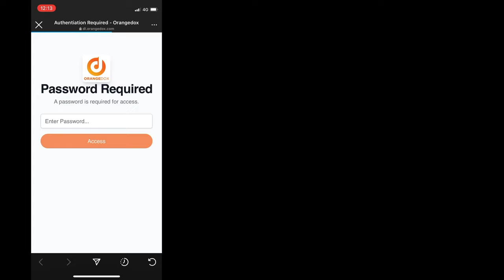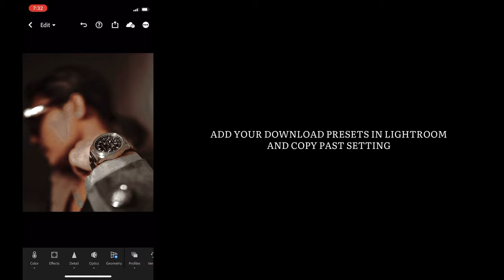ROHIT ZUNJURKI LIGHTROOM PRESETS FOR FREE / INSTAGRAM TRENDING LIGHTROOM PRESETS / ROHIT ZUNJURKI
LIGHTROOM PRESETS FOR MOBILE FOR FREE
USE PASSWORD OF 4 DIGET IN VIDEO CHECK FULL VIDEO